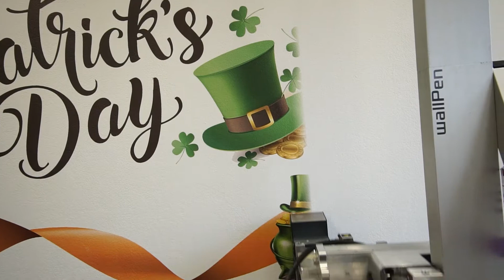St. Patricks Day wall print by wallPen®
Spread some happiness with our St. Patricks Day wall print. Made with the original wall printer wallPen®.

Get In touch:
If you want to implement a special design for your Interior or if you are interested in the wallPen® we would be happy to hear from you.